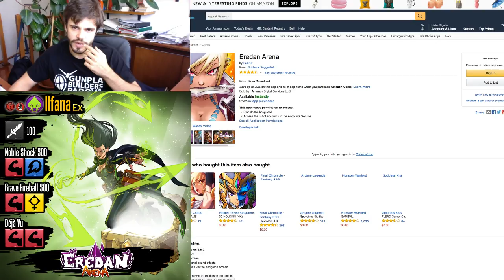Ilfana - Review and Gameplay live